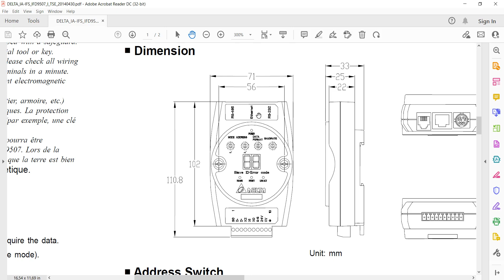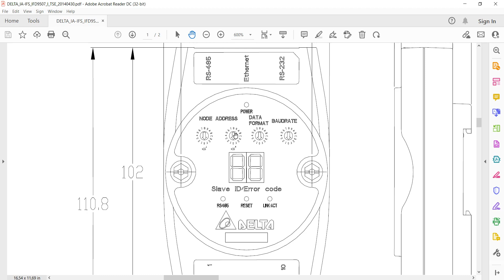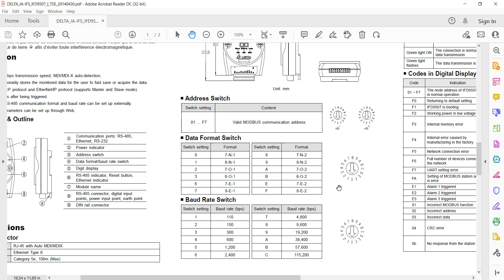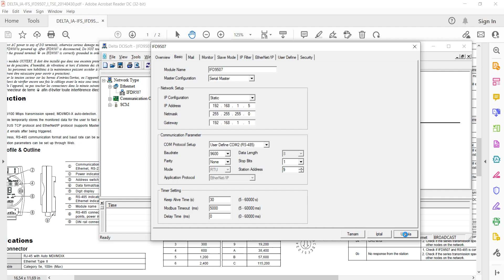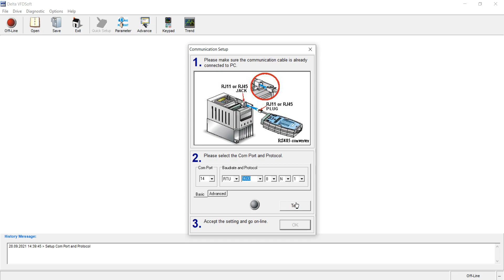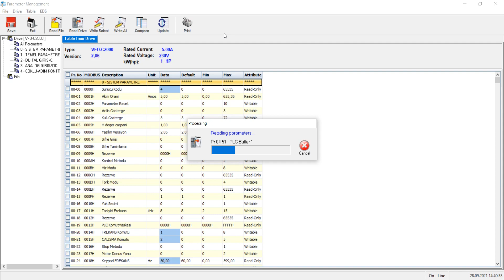IFD9506 ve IFD9507 ile Virtual (Sanal) COM Port Oluşturma